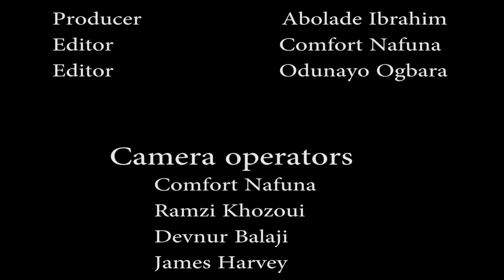Victor Art work Documentary the Best in Dubai